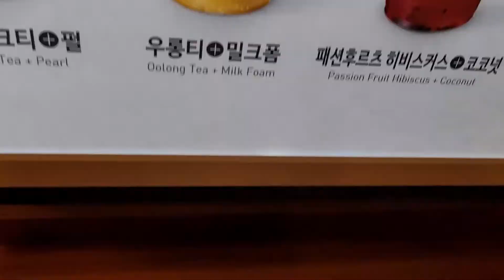공차 초코바른초코스무디